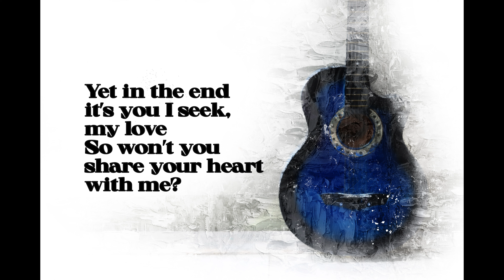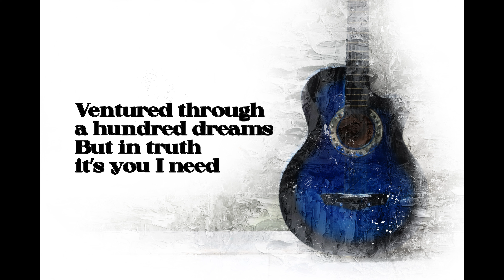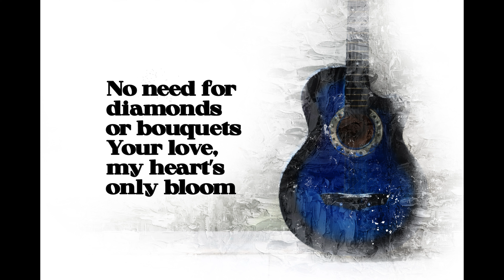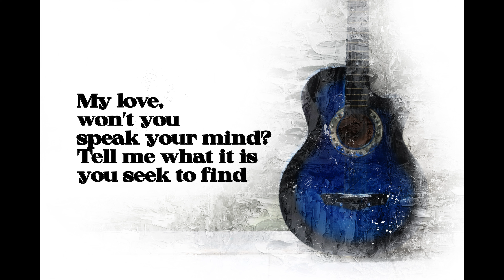Park Major - Only You I Seek (Official Music Video)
Lyrics

Traveled far across the lands
Witnessed wonders, sailed the seas
Yet in the end, it's you I see, my love
So won't you share your heart with me?

You're a tale within the books
A masterpiece alive and free
Standing here by my side
In your eyes, my world I see

[Chorus]
Ventured through a hundred dreams
But in truth, it's you I need
My love, won't you speak your mind?
Tell me what it is you seek to find

Not after grand displays
Just your voice, a simple tune
No need for diamonds or bouquets
Your love, my heart's only bloom

[Verse 2]
No need for wings that soar so high
Just tell me when you'll touch the ground
I don't crave a lofty throne
Just to be the one you've found

In this love, there's only light